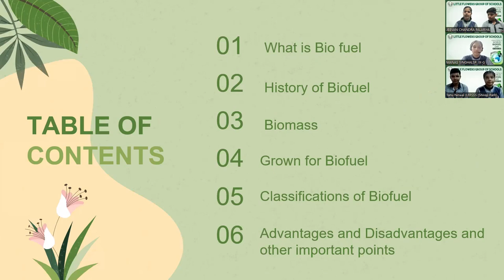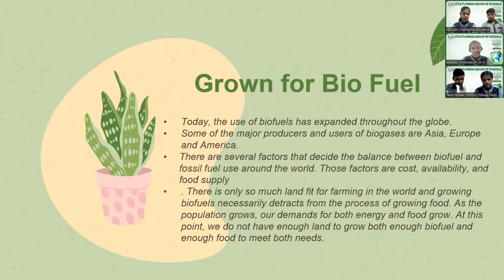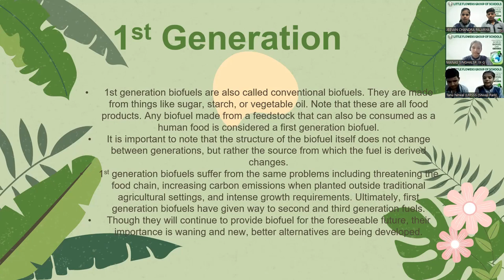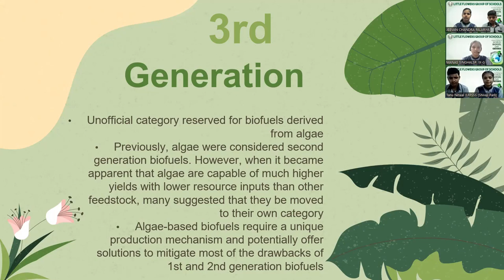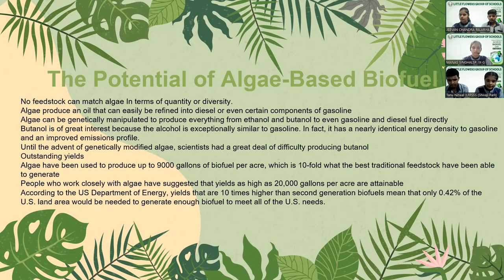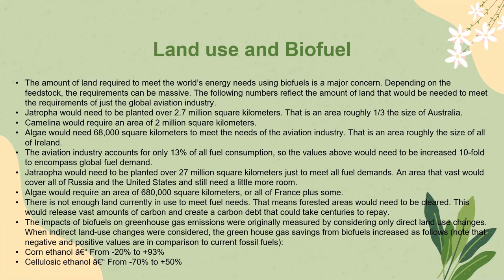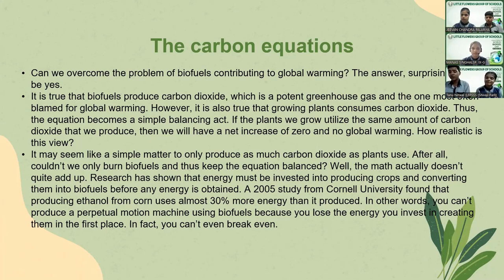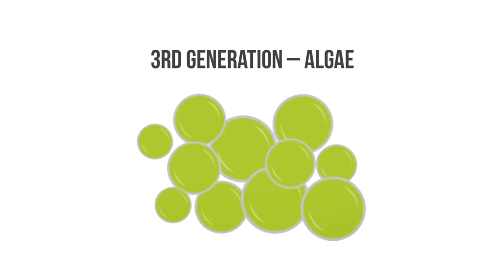World Biofuel Day